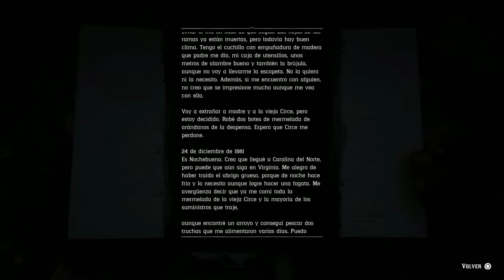Red Dead Redemption 2 - Encontramos al hombre Lobo - Cueva del Hombre Lobo - Easter Egg - Misterio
● En este video explorando el mundo de Red Dead Redemption 2 nos encontramos con el hombre lobo y su historia.